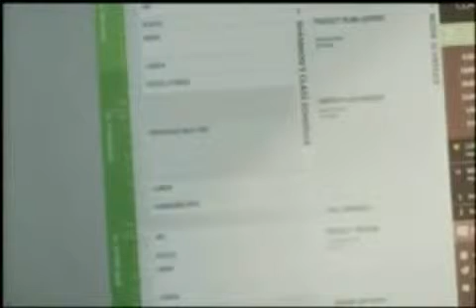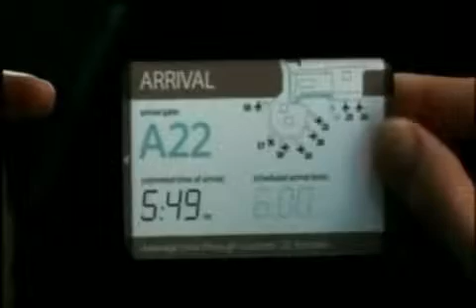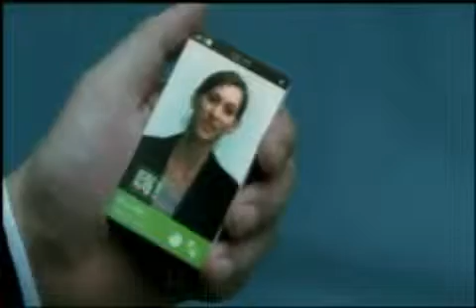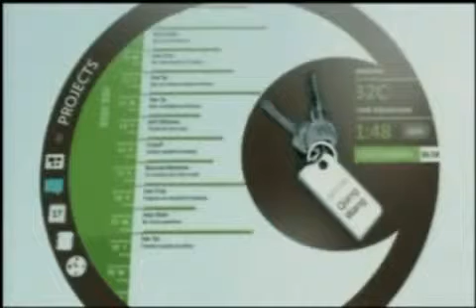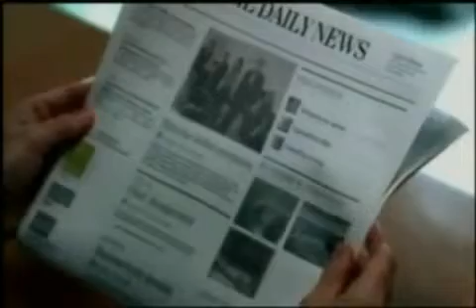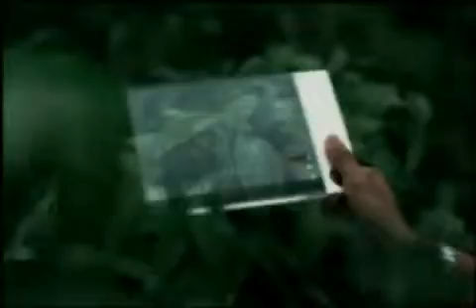Visão de futuro da Microsoft para 2019